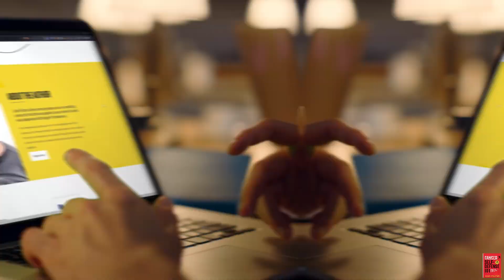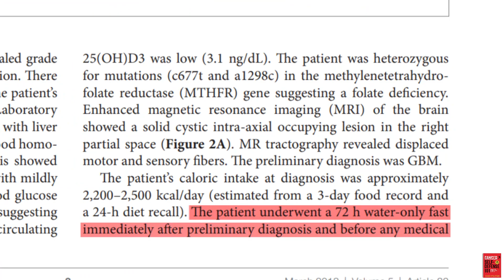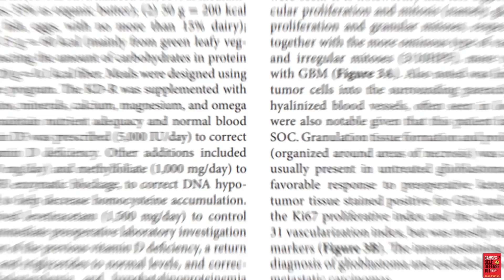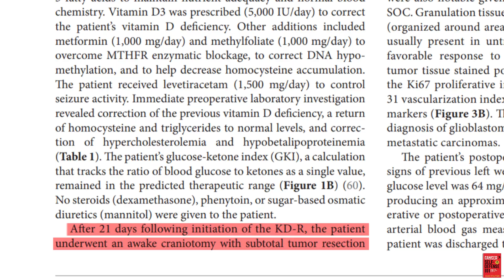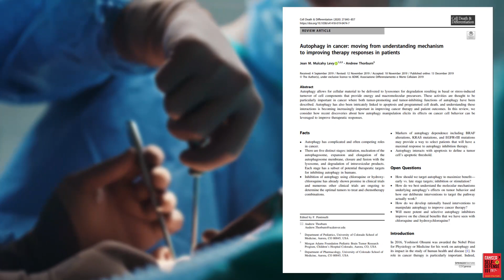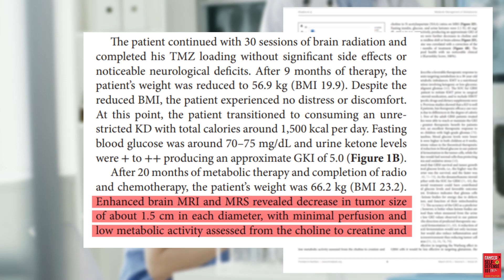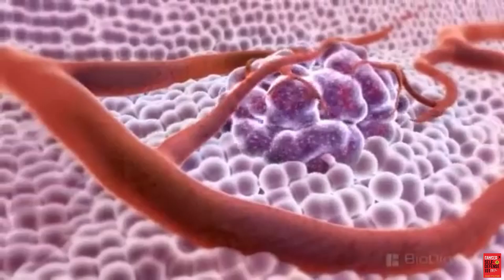Keto Against Cancer: A Powerful Case Study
The keto diet has human evidence of being anti-cancer, but sometimes a specific example is needed to really illustrate the concept.  In this video, we delve into one particular case study of a man who used the keto diet against cancer.

As always, this is presented as information, not as medical advice.  Medical advice should come from an appropriately accredited medical professional familiar with your unique circumstances.

Cancer Self-Defense 101: Quick Tips to Help You Survive